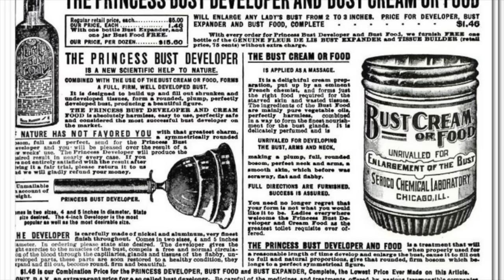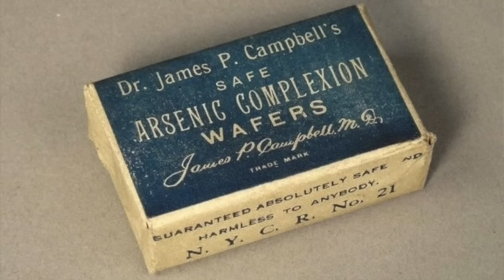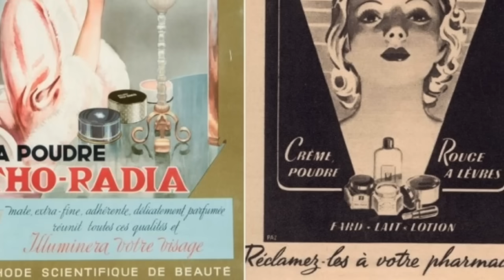Самые дикие бьюти-процедуры прошлого, на которые отваживались женщины!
«Красота требует жертв» ─ избитая фраза, за которой стоят реальные человеческие драмы и миллионы  жизней. Как увеличивали грудь 100 лет назад? И чем делали иньекции от морщин? Какое сумасшедшее средство использовали чтобы похудеть в начале 20 века? Зачем римляне полоскали рот старой мочой? Как в 19 веке наращивали ресницы? Топ-7 бюти процедур прошлого от которых даже у мужчин волосы встанут дыбом.

Не забудьте нажать на звоночек уведомлений, если не хотите пропустить новое видео!

10 причин, по которым Вы бы точно не захотели учиться в Смольном институте для благородных девиц!

А вы думаете нам, царям,легко? Почему Вы бы точно не согласились стать царем или царицей на Руси?